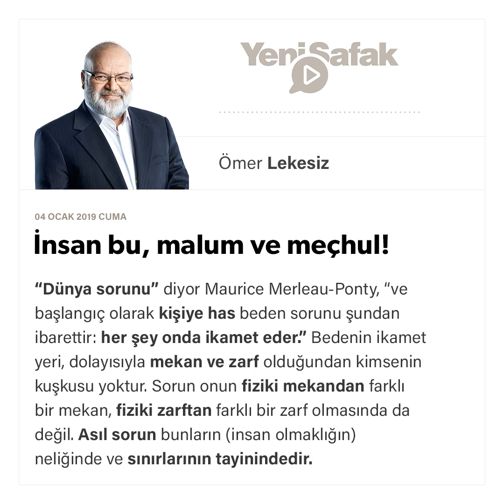Ömer Lekesiz - İnsan bu, malum ve meçhul! - 04.01.2019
''Dünya sorunu” diyor Maurice Merleau-Ponty, “ve başlangıç olarak kişiye has beden sorunu şundan ibarettir: her şey onda ikamet eder.”

Bedenin ikamet yeri, dolayısıyla mekan ve zarf olduğundan kimsenin kuşkusu yoktur. Sorun onun fiziki mekandan farklı bir mekan, fiziki zarftan farklı bir zarf olmasında da değil. Asıl sorun bunların (insan olmaklığın) neliğinde ve sınırlarının tayinindedir.